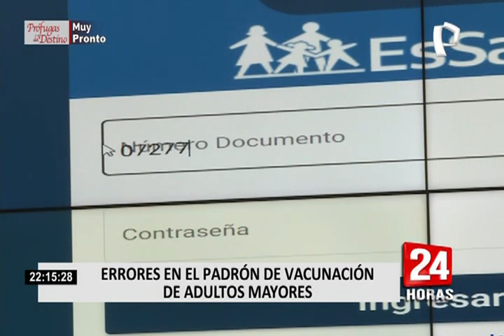Adulta mayor de 104 años recibió la vacuna contra COVID-19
María Eudocia Araya de 104 años, fue la primera adulta mayor en vacunarse contra la temible enfermedad del COVID-19, esta mujer ha sobrevivido a los tiempos de la Primera y Segunda Guerra Mundial, sus ojos vieron la llegada del hombre a la Luna, en su adultez cayó el muro de Berlín y ahora sobrevive a una pandemia mundial que ha dejado más de 47 mil peruanos fallecidos.

Su dosis de Pfizer llegó a bordo del Vacuna Móvil, que es parte de una flota de 50 vehículo del Padomi para inocular a los primeros 3 mil ancianos mayores de 85 años.

El despliegue de esta flota, tiene por objetivo realizar 600 vacunaciones diarias y fue lanzada por la presienta de EsSalud, Fiorella Molineli.

Por otro lado, otra mujer símbolo de la vacunación fue María Angélica Estrada de 94 años, una de las cinco madres canonesas, que fueron inoculadas en presencia del ministro de Salud, Óscar Ugarte.